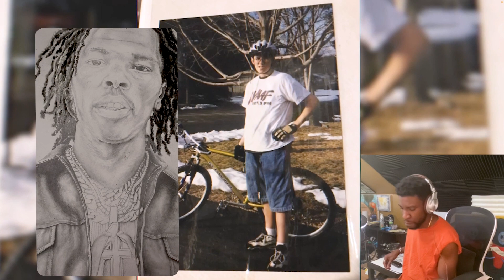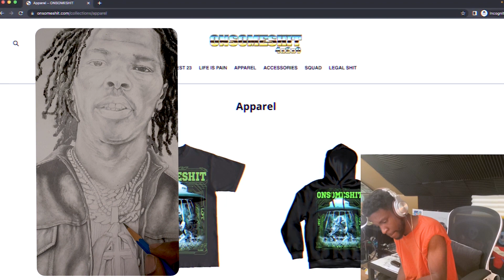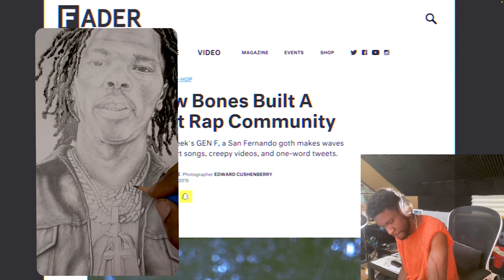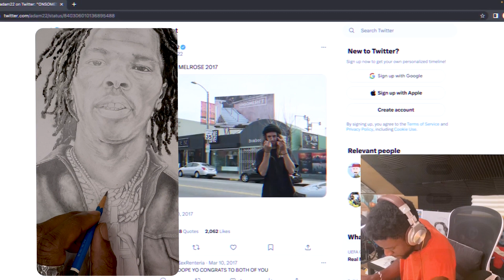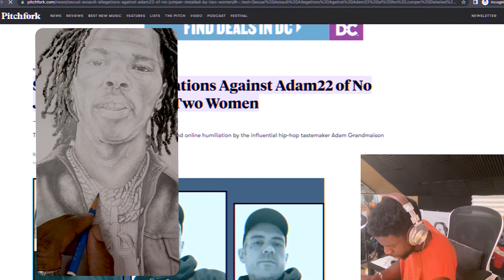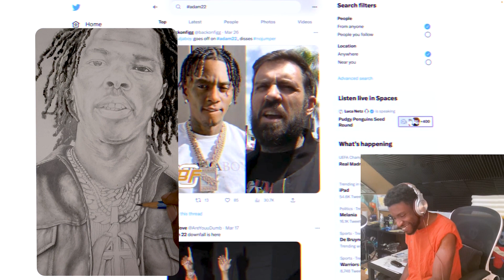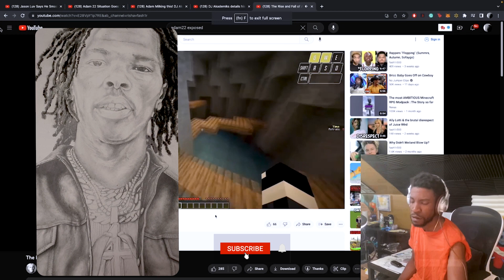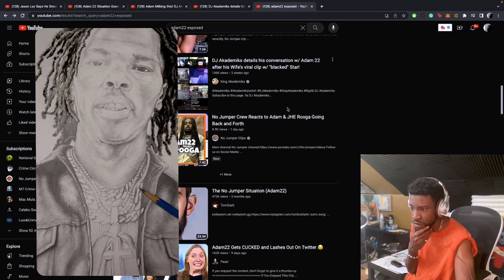DJ AKADEMIKS Reaction to ADAM22 and LENA THE PLUG